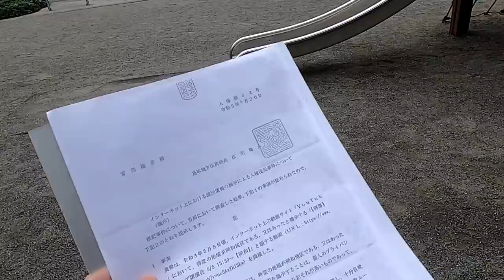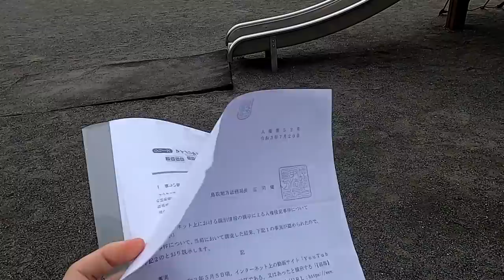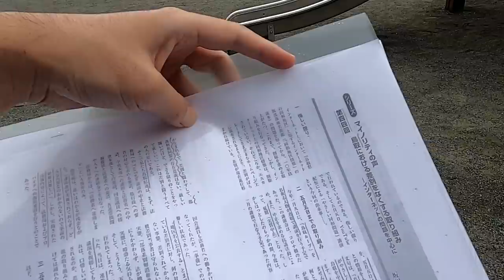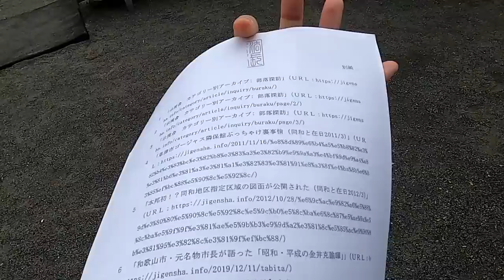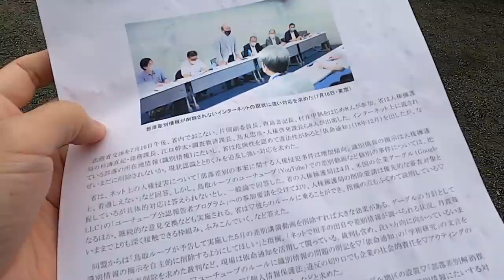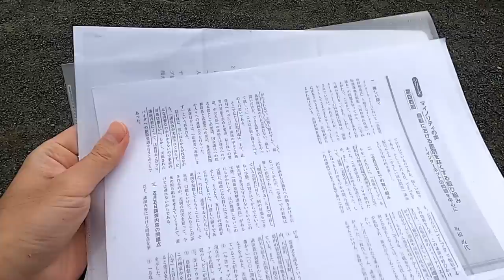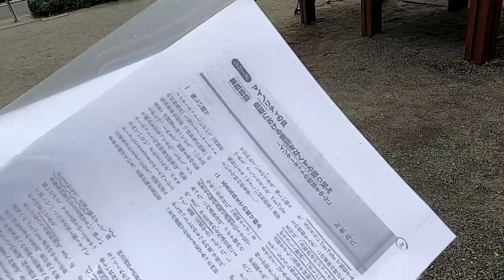【啓発】人権擁護局は解放同盟の奴隷になってしまったのでは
もはや「言いなり」とか生易しいものではなくて。経過を見てると「走狗」「奴隷」という言葉が頭に浮かびます。民主的な手続きを踏まずに特定集団の威力で行政機関が使い走りのようになるのは恐ろしいことです。